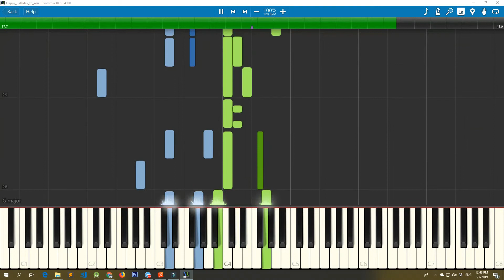Happy Birthday to You - Tutorial Piano [Synthesia]